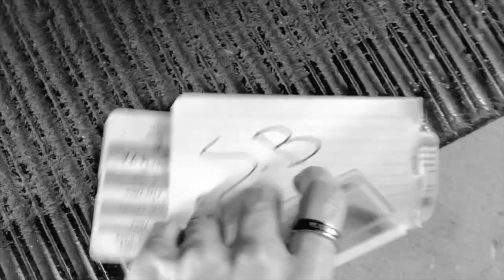Film Noir Joshua White